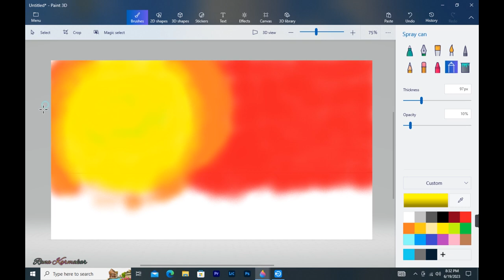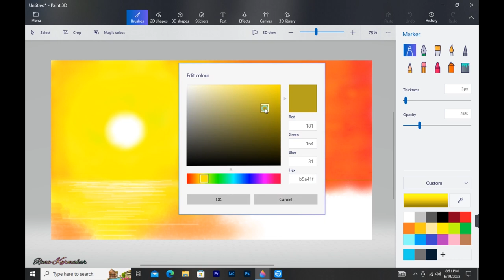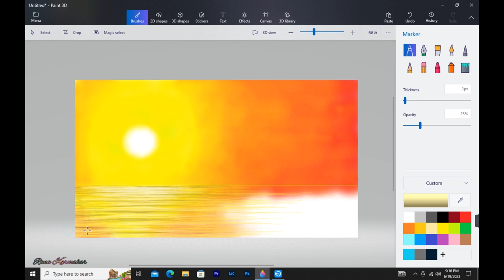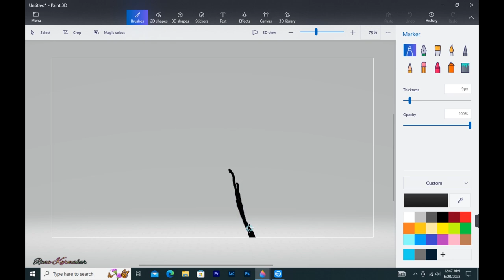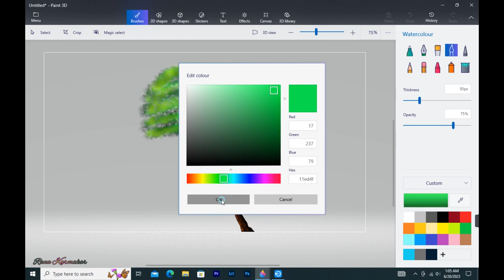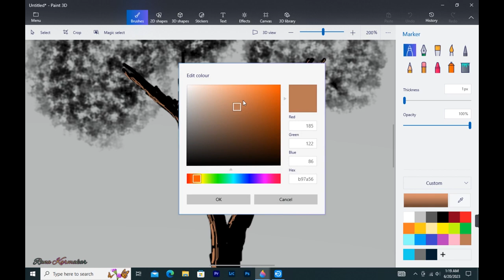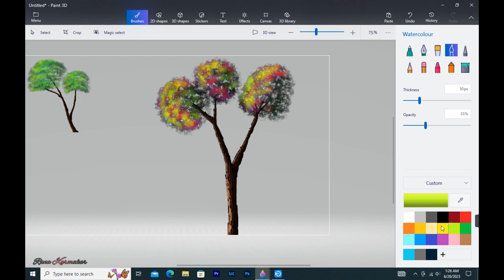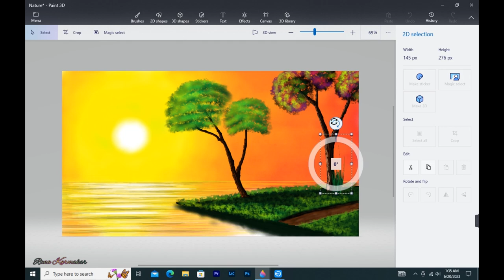How to Draw Paint 3D || Drawing in paint 3D || Scenery drawing || Landscape